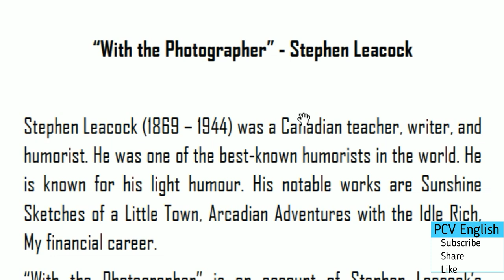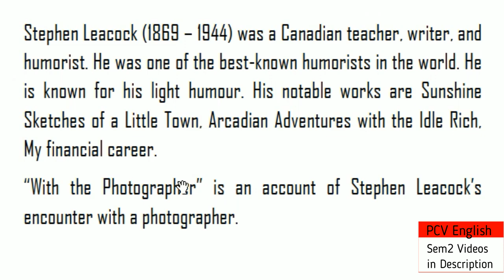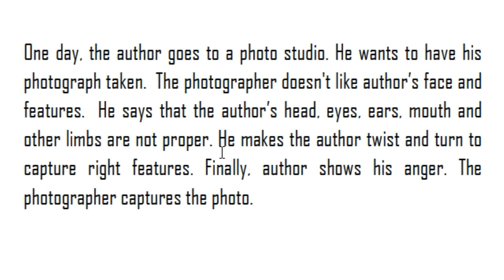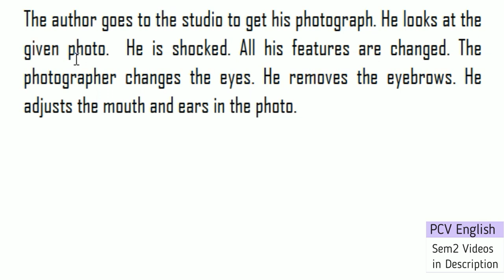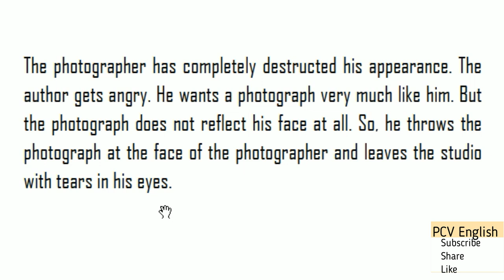With the Photographer Stephen Leacock in Telugu I KU sem 2 English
This video deals with With the Photographer Stephen Leacock summary and notes in Telugu which is a part in the syllabus of English NEW Degree 2nd Semester English in Kakatiya University and NET & SET. In PCV English, literature related videos are provided to you free of cost.